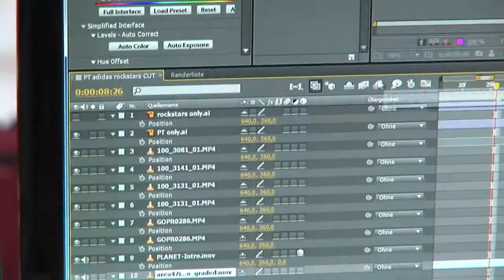adidas Rockstars Workshop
Omar Caballero - Gewinner der Planet Tirol Kletter Competition supported by Climbers Paradise - produzierte gemeinsam mit einem professionellen Filmteam den Eventreport zum Boulder Event adidas Rockstars. Was er dabei erlebte und welche Tipps&Tricks er mit nach Hause nehmen konnte, seht ihr hier!